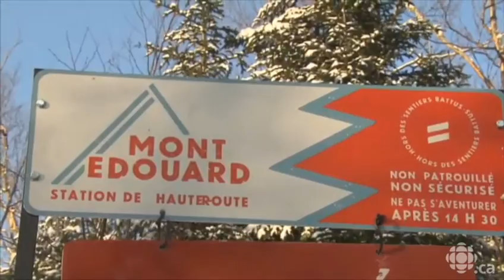Ouverture Haute route 2015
Reportage réalisé par Radio-Canada sur la première ouverture du secteur haute route du Mont-Édouard en janvier 2015.